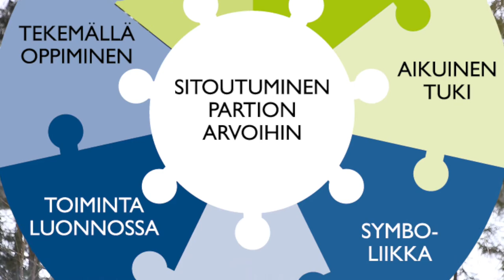Partiomenetelmä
Tällä videolla kerrotaan, mistä partiomenetelmässä on kyse ja mitkä osa-alueet siihen kuuluvat.